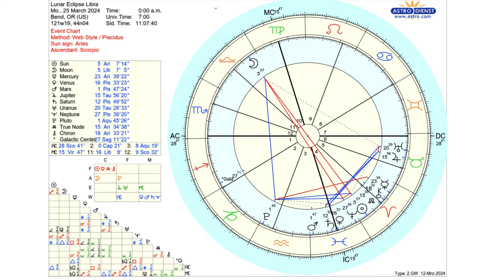🌗🌑🌓Lunar Eclipse Libra ♎.Astrology w/ Venus exalted in Pisces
ECLIPSE ASTROLOGY CHART SALE 🌗🌘🌑🌒🌓
MARCH 25th Full Moon
 LIBRA LUNAR Eclipse Penumbral
12:00 AM witching hour see the chart in the video for more insights.
Mini Readings for all 12 signs find your sign in Segments below.
VENUS enters PISCES where she will conjunct SATURN this Eclipse
I am a Reiki Master Teacher
REIKI for ABUNDANCE Book is FREE on Kindle & Audible!!!
I teach Reiki classes in Bend, Oregon & at various retreat spaces,
Filmed on a SONY 7Aiii
With this new mic we're excited about.

Manifesting Journals available now!

Dandelion Wishes

SEGMENTS LIBRA Lunar Eclipse
0:00-0:13 Eclipse Chart
0:13 - 11:28 Libra Eclipse
11:29 -15:42 Neptune Sun CAZIMI
15:42 - 19:45 Venus in Pisces
19:46 -23:41 Venus Saturn Conjunction
23:42 -27:19 Mars Saturn Conjunction
27:20 - 27:34 Mercury Retrograde
27:35 31:25 Solar Storms
31:26 - 33:56 LIBRA
33:57 -39:32 Sabian Symbols
39:33-41:19 Aries
41:21 - 42:27 Taurus
42:28- 43:27 Gemini
43:28 - 44:35 Cancer
44:36 - 45:28 Leo
45:29 - 46:49 Virgo
46:50 - 48:39 Libra
48:40 - 49:44 Scorpio
49:45 - 50:43 Sagittarius
50:44 - 51:47 Capricorn
51:48 - 52:37 Aquarius
52:38 - 53:47 Pisces & Closing